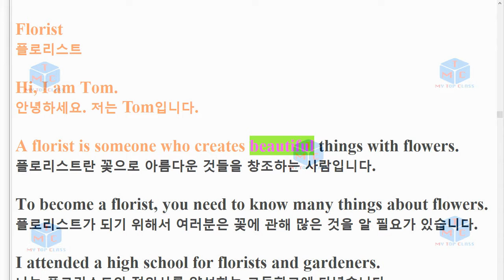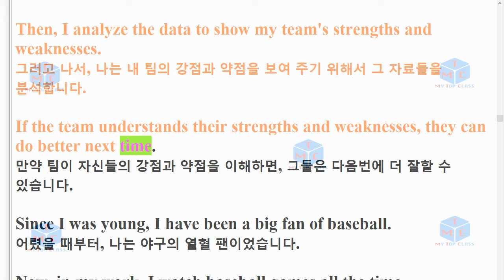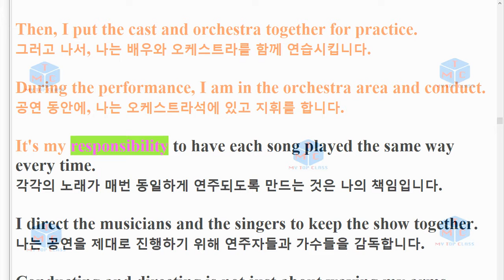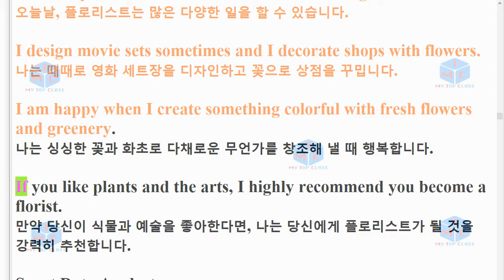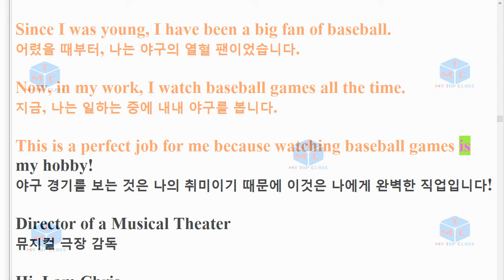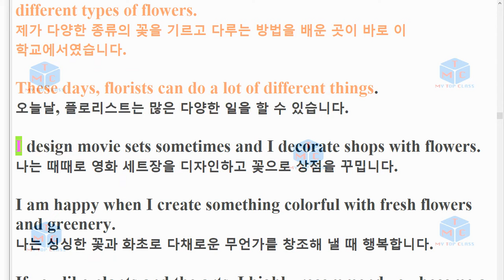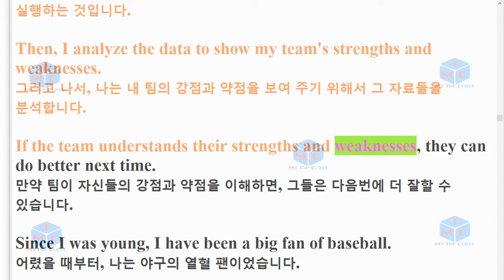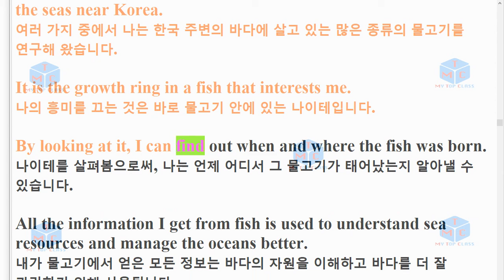R 중3 영어 박준언 본문 3과 15년 개정 지문암기 3회 낭독